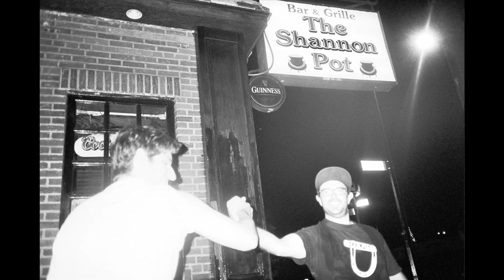No Way Josie! - Let Me Show U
A FULL DAY IN TWO COLORS. MUSIC BY FAKE MONEY feat. KYM PERFETTO. FILM (literally) BY CRAZY NICK